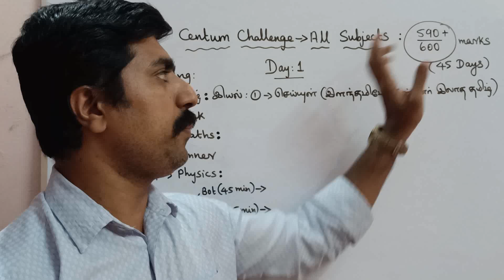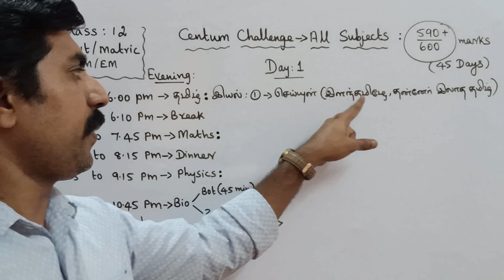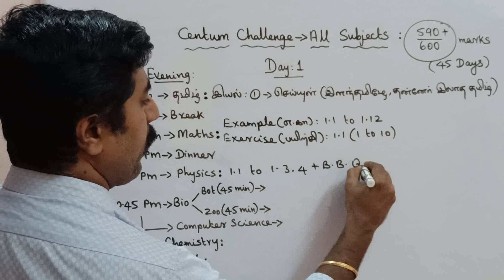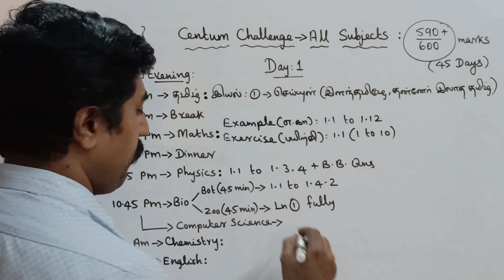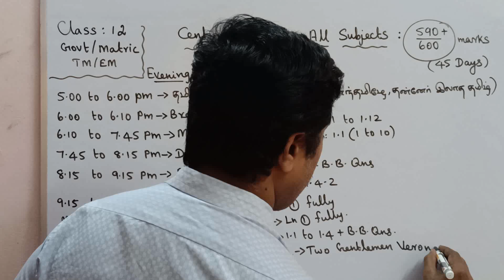Class 12|Day 1|Centum Challenge|Public (Annual) Exam|March 2023|all subjects|sky physics